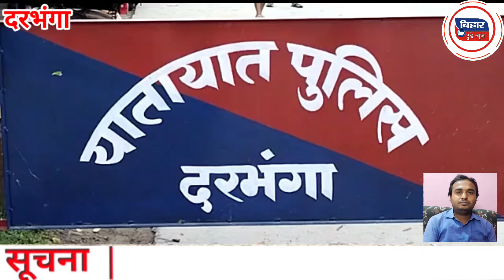Darbhanga ट्रैफिक डीएसपी फुल एक्शन में जवानों को दे दी बड़ी निर्देश।